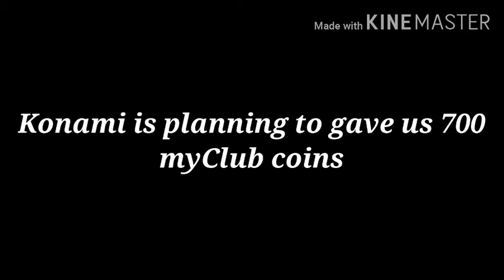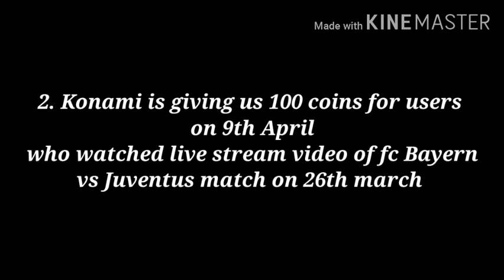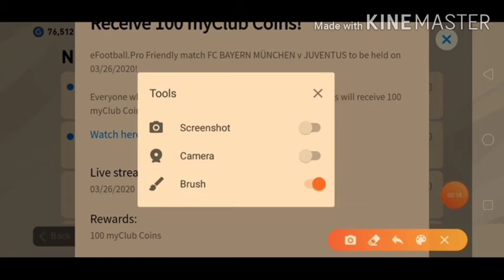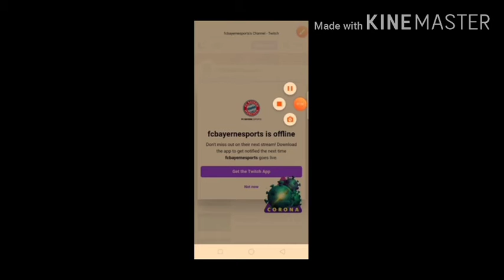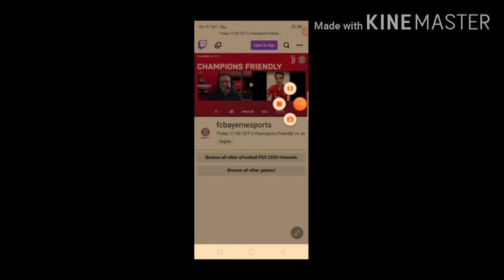Play and Watch to get 700 Myclub Coins For Free in PES 2020 Mobile || PES Chandra Gamer